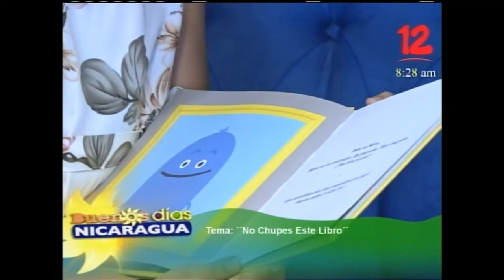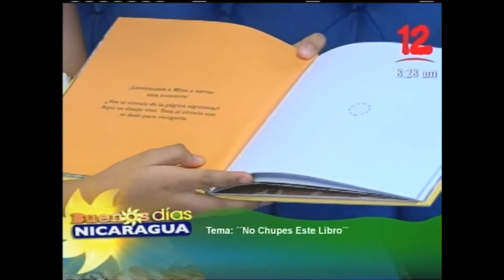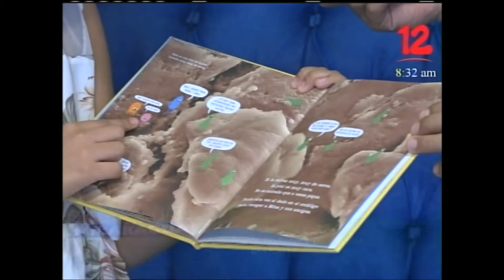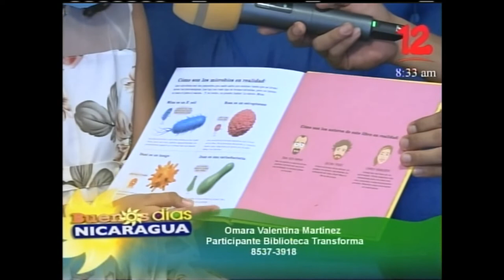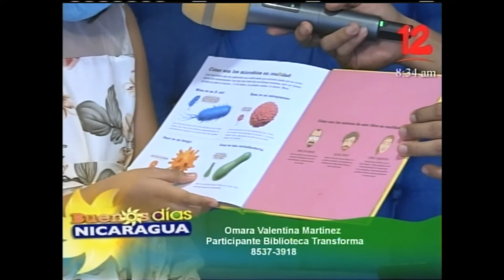El niño y la palabra escrita